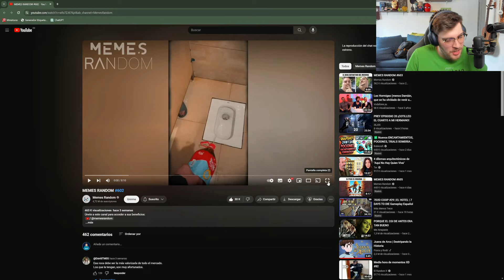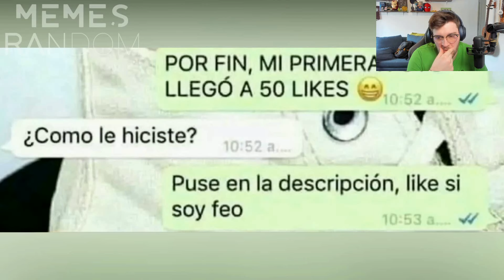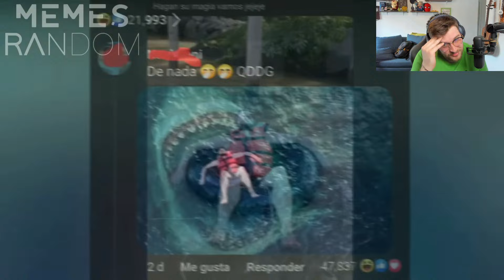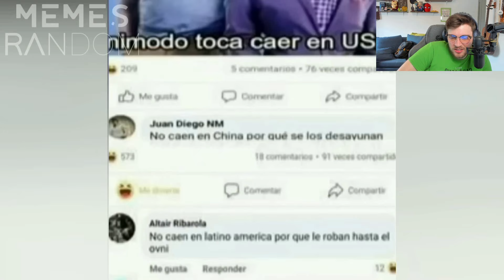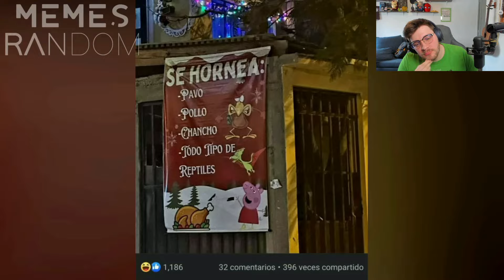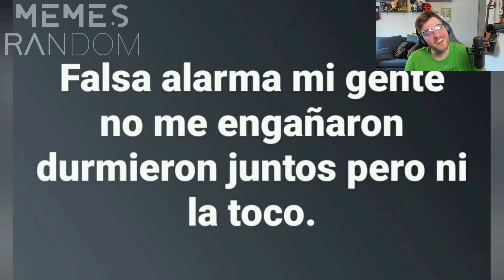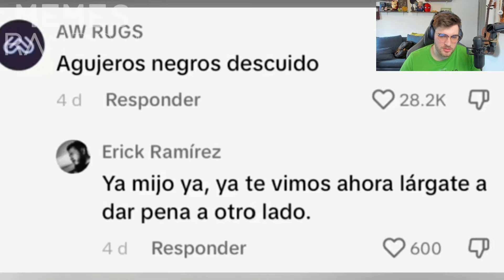️REACCIONANDO a los MEJORES Memes Random #602